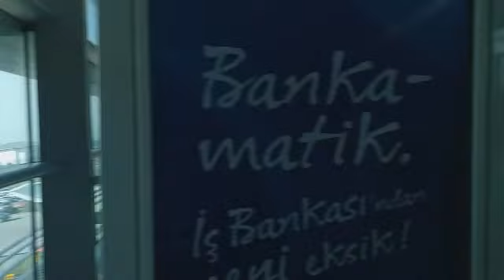GOODBYE ANKARA SEE YOU ISTANBUL